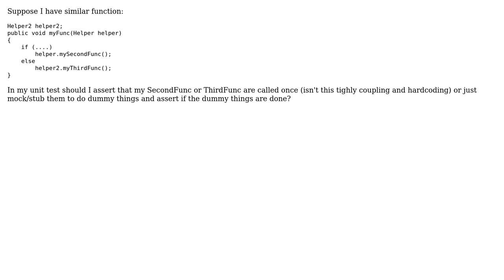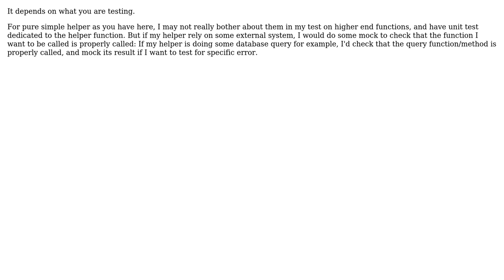In unit testing should I check if a method is being called or just check the result?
Software Engineering: In unit testing should I check if a method is being called or just check the result?

With thanks & praise to God, and with thanks to the many people who have made this project possible! | Content (except music & images) licensed under CC BY-SA | Music | Images & others | With thanks to user Tulains Cordova user stubborn user s.lg user Pedro Rodrigues and the Stack Exchange Network Trademarks are property of their respective owners. You are responsible for your own actions.